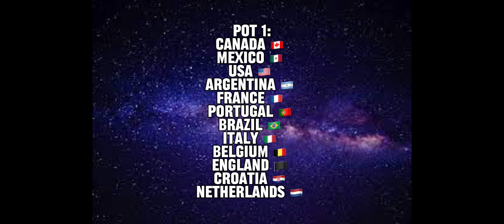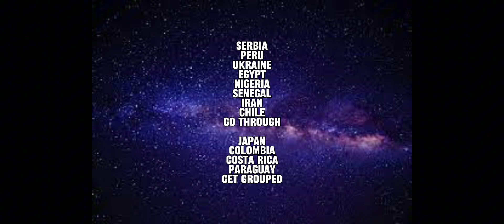Predicting the 2026 World Cup in just 2 minutes and 43 seconds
If you don’t know what the 2026 World Cup is, it’s a tournament where different countries and players do matches against other countries. And whoever wins the tournament, wins the World Cup and a trophy. Thank you for reading